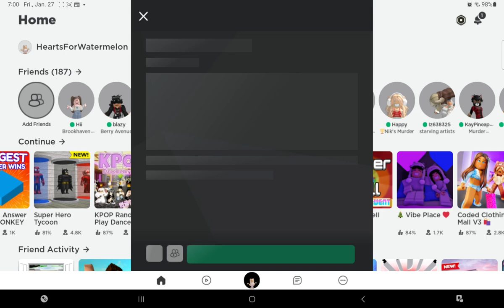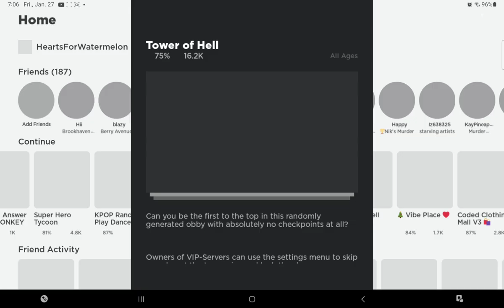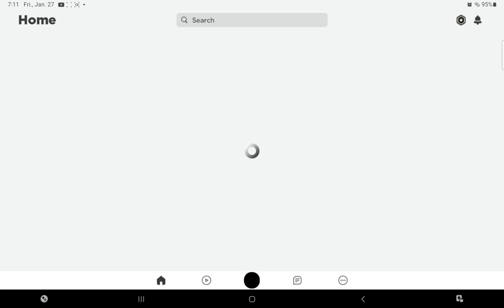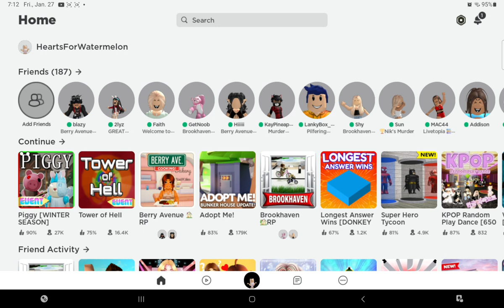Hey Gamers! Sorry I haven't posted in a while, but here is a Piggy and Toh Video!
I'll put the link of the discord server so that u guys can join and chat with us!